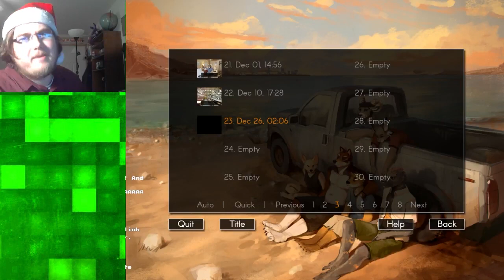Echo | Episode 13 [Part 2] {TJ} ~ Spider Labor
In today's episode of Echo, originally streamed on December 26th 2017, TJ volunteered himself and Chase to help a previously seemingly psychotic Janice in some yardwork.

Fruit Bats by Bri!